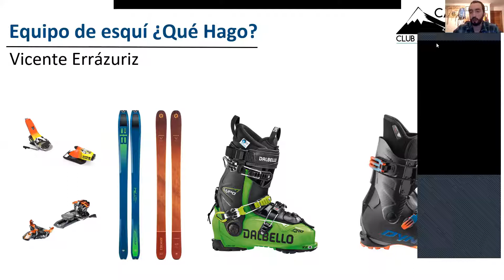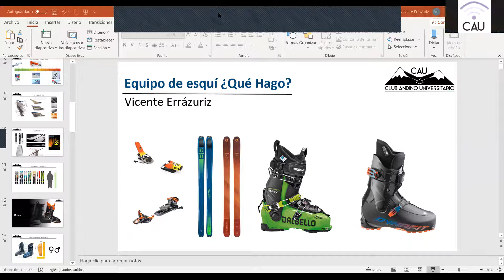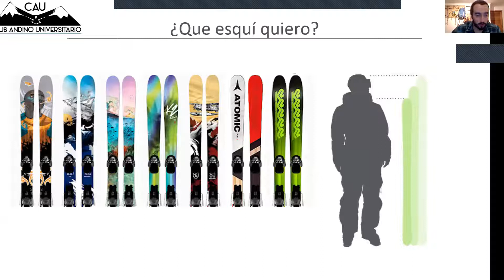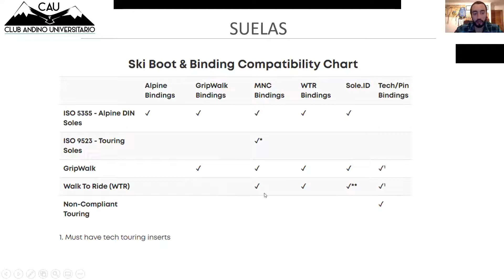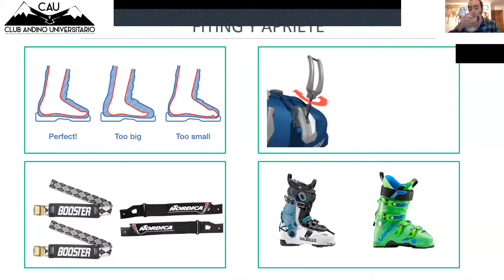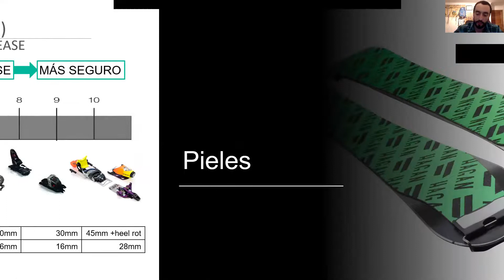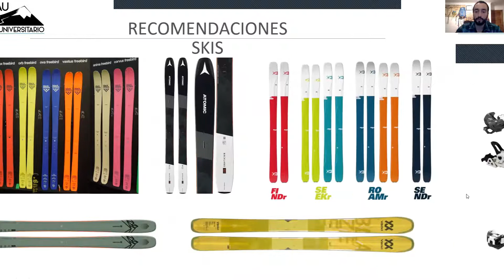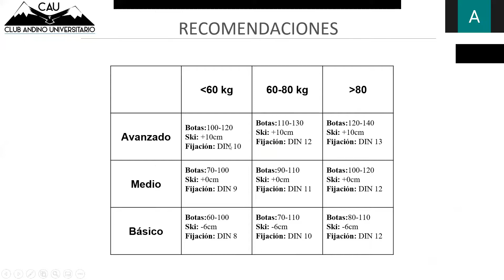Cómo decido qué equipo de esquí comprar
Nuestro socio Vicente Errázuriz nos muestra algo de lo que ha aprendido, a través de la práctica y la investigación del mercado, acerca de equipo de esquí. Muy buenos consejos nos dejó.